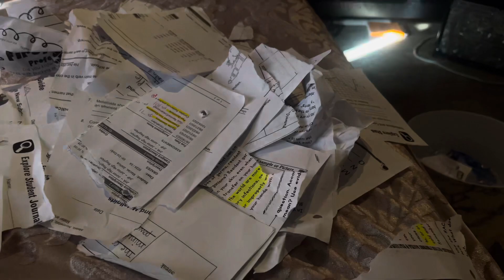Throwing away papers